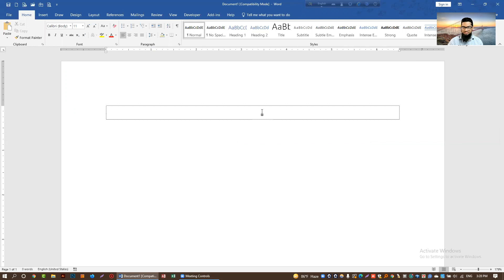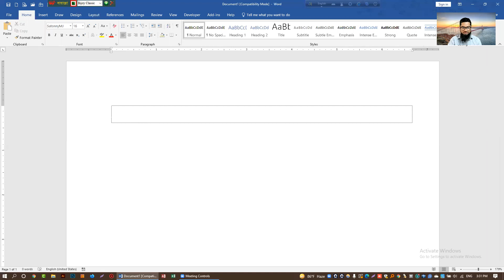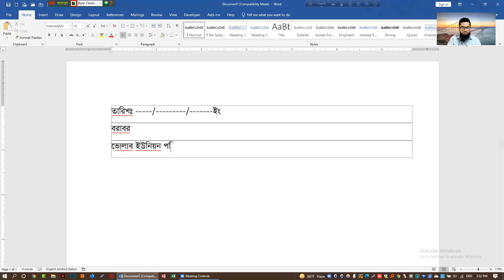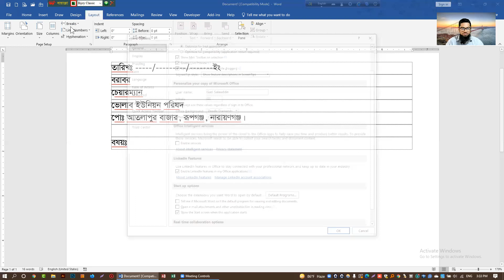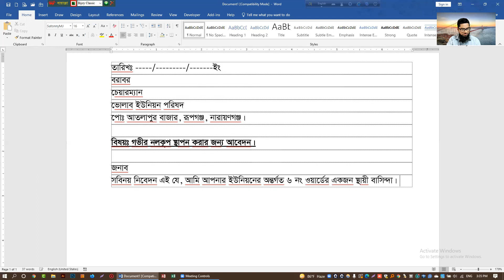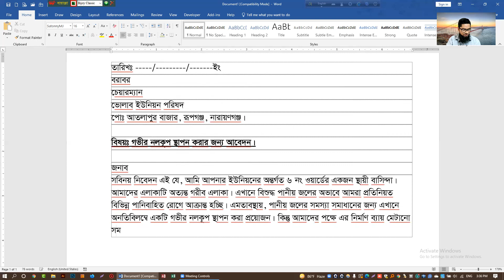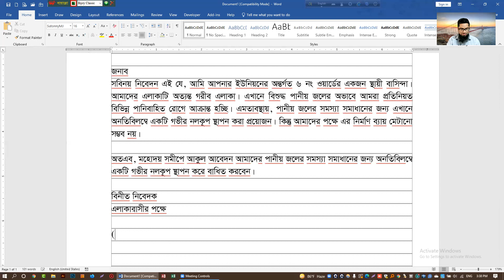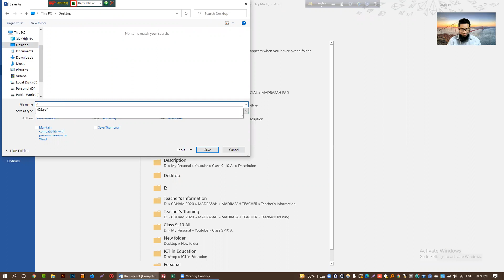How to create bangla application by Microsoft Word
আজকের টিউটোরিয়ালে আমি আপনাদেরকে দেখিয়েছি কিভাবে এম এস ওয়ার্ড দিয়ে দরখাস্ত লিখতে হয়।